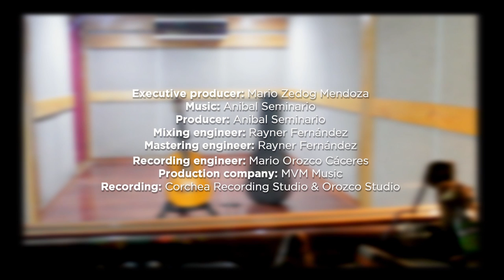Aires Gitanos - Anibal Seminario & Mario Zedog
Hola amigos,

Les comparto "Aires Gitanos", una rumba de Aníbal Seminario que forma parte de mi nuevo álbum "Luna", cuyo lanzamiento está programado para el 20 de abril.

Estoy muy emocionado de presentarles este primer sencillo, el cual ya se encuentra disponible en todas las plataformas digitales. Si desean escucharlo en Spotify, les dejo el enlace a continuación:
Muchas gracias,
Mario Zedog
Album personnel:
Guitar: Mario Zedog
Saxophone / Keyboard: Anibal Seminario
Piano: Alex Flavell
Special Guest - Guitar:  Victor Melendez Boulanger
Bass: Osmar Okuma
Percussion: Rayner Fernández,
                      Gino Gamboa,
                      Gian Luiggi Cortez
Claps: Hann Meléndez

"Quiero hacer un agradecimiento especial a Julio C. Díaz, , quien ha demostrado su gran talento al armar un fantástico rompecabezas audiovisual con varios videos caseros que hicimos durante la sesión de grabación de 'Aires Gitanos'. Sin su habilidad y dedicación, no habríamos podido lograrlo. ¡Muchas gracias, Julito!